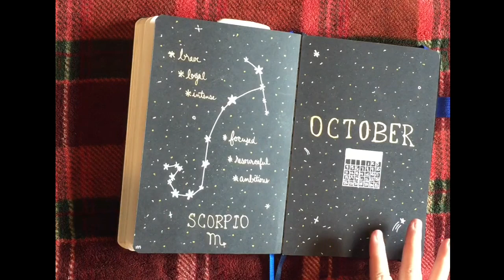2020 Bullet Journal Flip Through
Other creatives mentioned in this video:

Art n Foxes (6:36):
BuJo and cookies (8:08):
Elizabeth--Plant Based Bride (9:43):

All videos filmed on my iPhone and edited with iMovie.